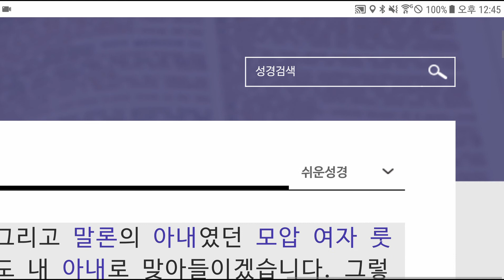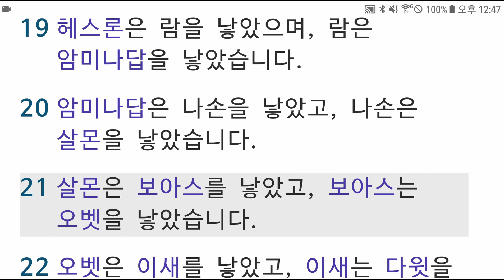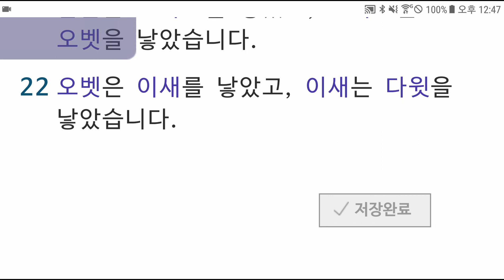룻기 1~4장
마음에 새기는 진리의 말씀

1) 성경통독. 1년1독
2) 성경구절암송 (사랑의 교회 72구절, 제자훈련, 사역훈련, 전도폭발전문)
3) 사랑의교회 특별새벽부흥회 하일라이트 영상
4) 교회 예배 사진, 동영상
5) 설교말씀 노트